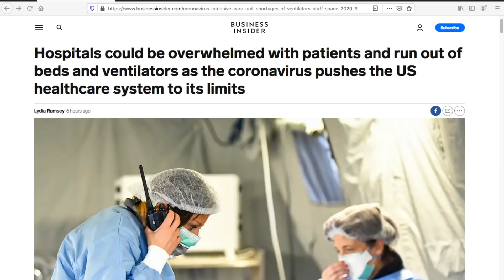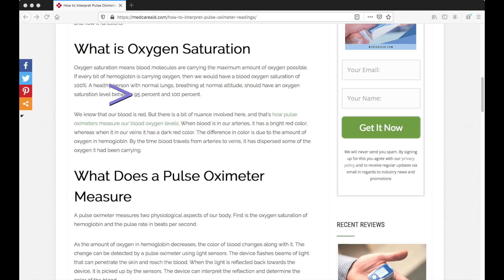DIY CoronaVirus Ventilator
Repurposed a Bipap Breather and an Oxygen Concentrator to create my own DIY Ventilator to survive the coming CoronaVirus Apocalypse